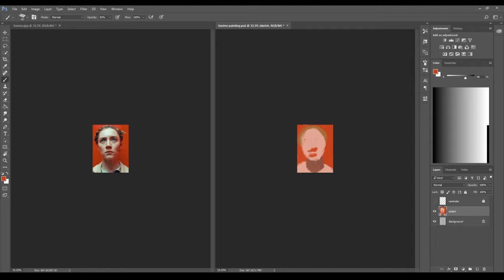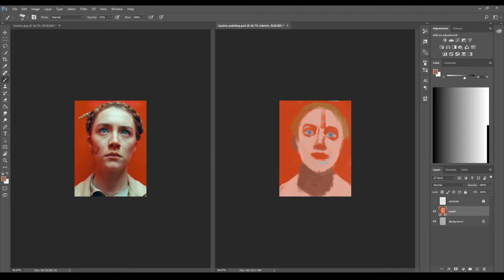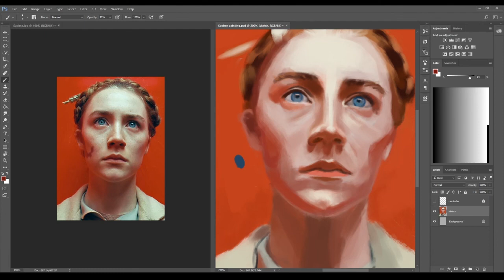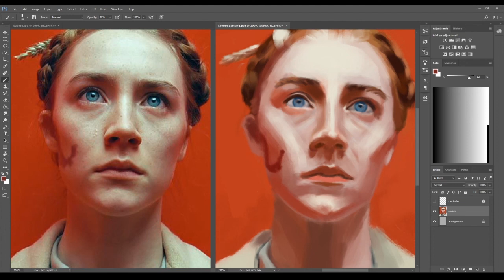Saoirse Ronan Digital Painting. Timelapse.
Color study of Saoirse Ronan from the movie "The Grand Budapest Hotel".

This is a scheduled video. If you have any feedback, please let me know. I won't be able to answer them till July, 2021 though. If you don't want the songs to be in this video, you as well will have to wait till then, unfortunately.

Songs:
Greyflood - The pilgrim

Now go and let the legend come back to life. Also have a nice day!